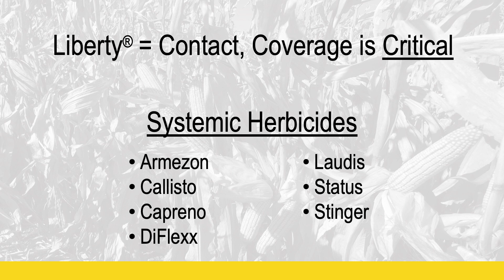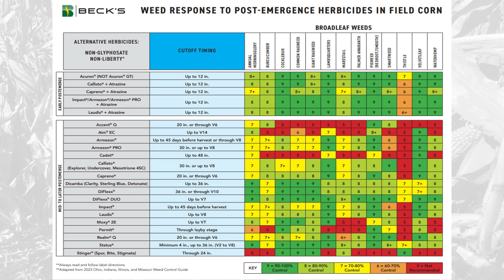Corn POST: Selecting The Most Effective Herbicide | Beck's Agronomy Update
Learn about the most effective post-emergence herbicides for corn in this Beck's Hybrids Agronomy Update from Luke Schulte. Discover the pros and cons of glyphosate and Liberty, and alternative herbicide options for broadleaf weed control in corn. Luke also stresses the importance of considering herbicide traits, coverage, and long-term viability when making post-emergence herbicide decisions.

Beck's - Farmers At Heart® - revolutionized the customer seed buying experience by remaining true to a foundation built on faith, family, and farming. Founded in 1937, Beck's appreciates the farmers who have helped them become the largest family-owned retail seed company and the third largest seed brand in the United States. The Beck family is now in its fifth generation of family members who work in the business to honor God and help farmers succeed. The Beck family and team of employees help farmers achieve success from generation to generation through authentic customer experiences, product diversity, seed quality, and performance. With a home office located in Atlanta, Ind., Beck's serves farmers throughout the Midwest and Mid-South. For more information about Beck's Superior Hybrids, Inc., Follow Beck's on Facebook, Instagram, LinkedIn, Twitter, TikTok and YouTube.